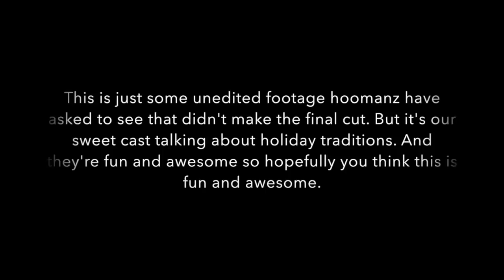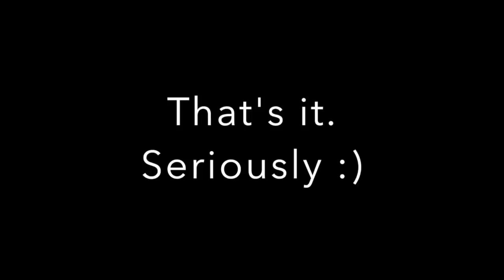NOT A VLOG Cut Footage MEAN GIRLS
NOT A VLOG. But enjoy anyway :)